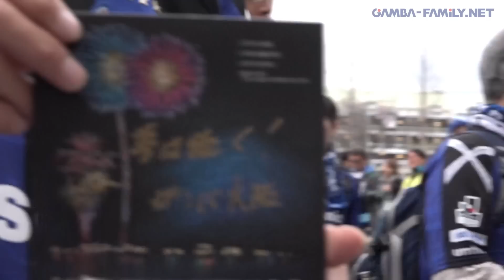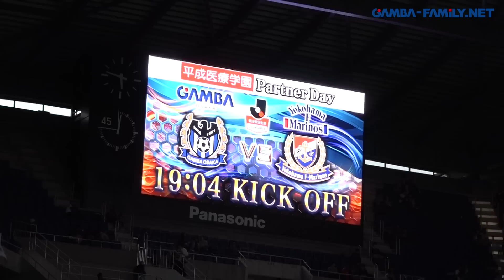2016年4月2日 1stステージ【第5節】 横浜F・マリノス戦 密着レポート